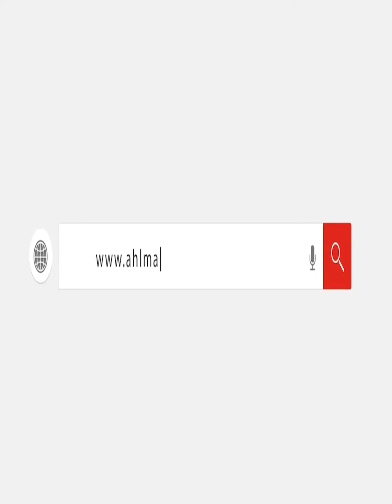المحكمة تقضي ببراءة سيدة فاقوس «آكلة ابنها» في مفاجأة مدوية.. ومحامي المتهمة ينهار